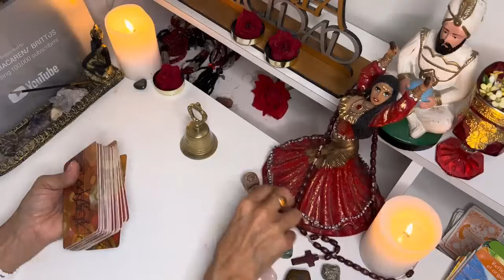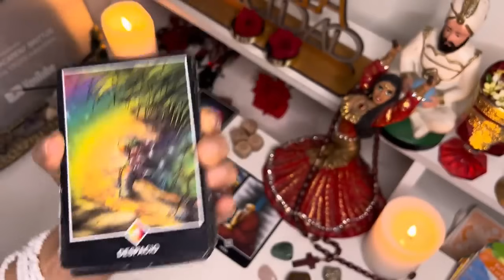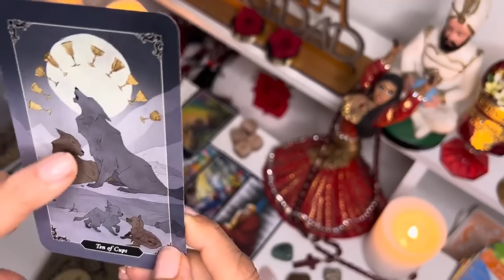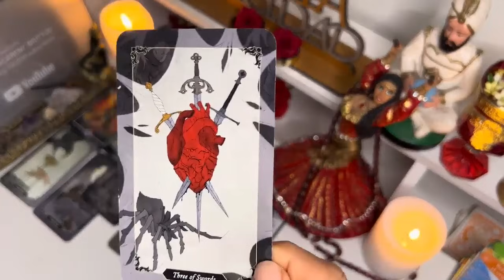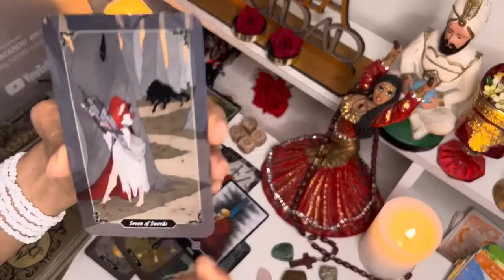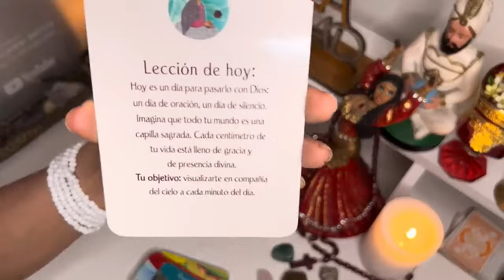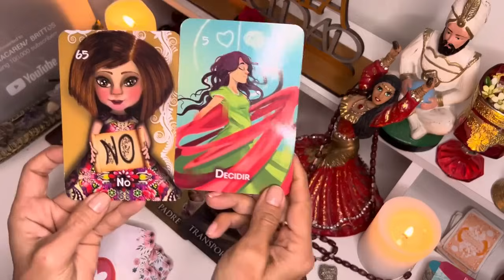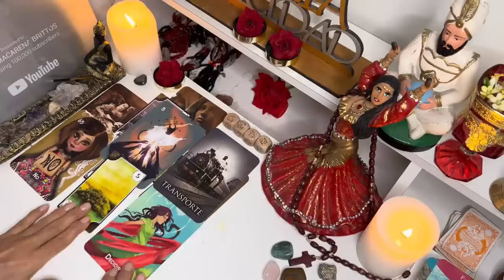ESCORPIO ♏️ || CAMBIOS RADICALES EN TU VIDA EMPIEZAN A OCURRIR 😍🍀 LA VIDA TE SONREIRÁ!❤️🌟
Macarena